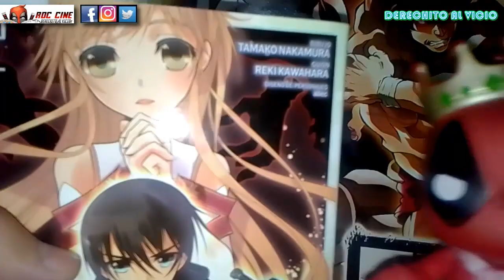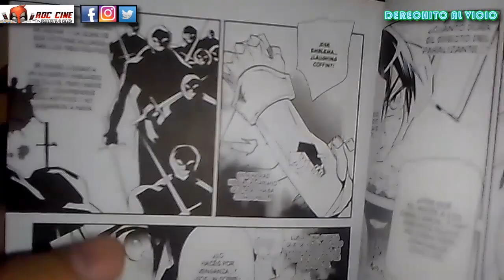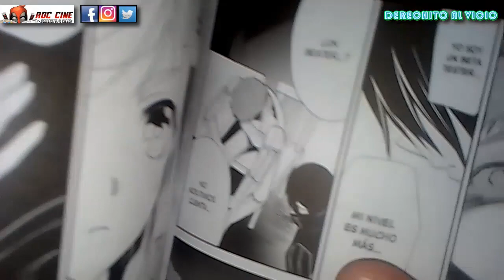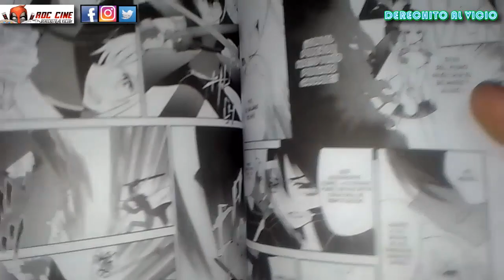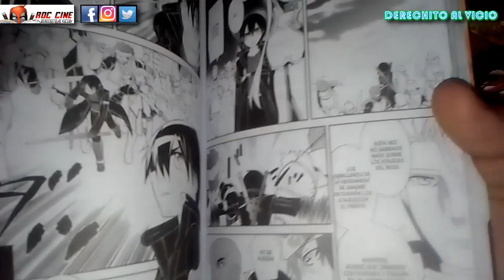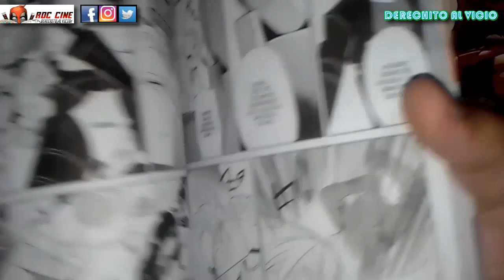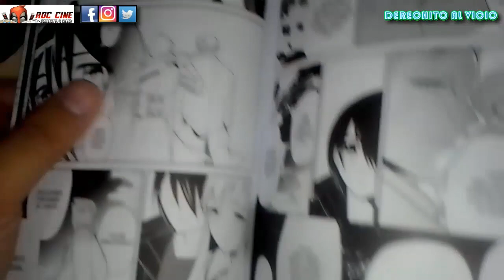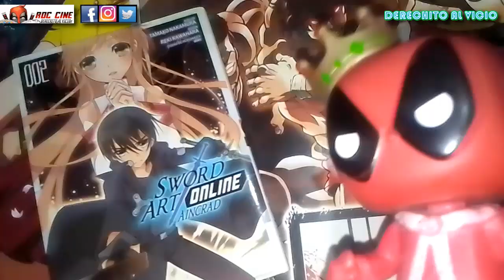[RDC Manga] Sword Art Online - Arcraid #2 | Asuna Madre Luchona | Edición Argentina Editorial Ivrea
Derechito al Vicio! Somos RDC Cine y en esta ocasión veremos el primer volumen del manga de Sword Art Online - Aincrad 2, publicado en el pais por la Editorial Ivrea Argentina.

Se termina el primer arco de esta saga virtual donde Kirito al lado de Asuna buscara como escapar sin que muera nadie mas. Pero una nueva sorpresa lo llevará a precipitarse cinco casilleros en el juego de la vida y violverse padres luchones. Aaaaaaah! A pelear!! No te lo pierdas!! XD